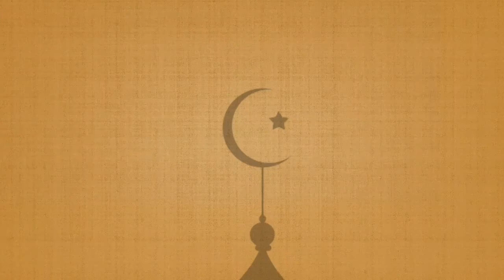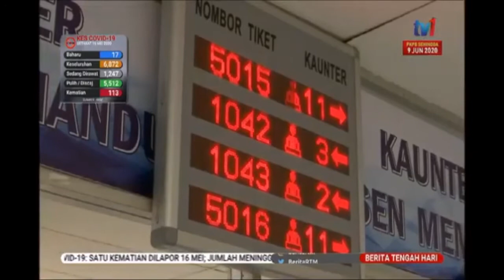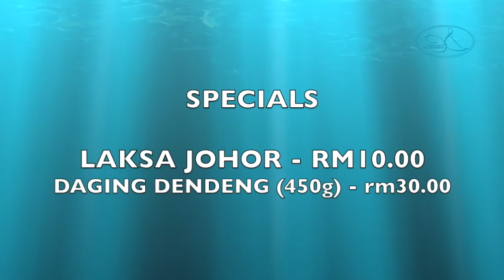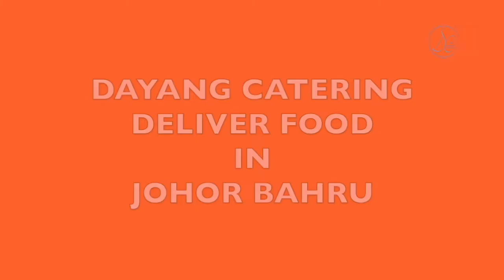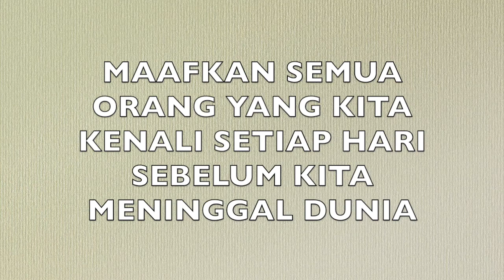JPJ SEDIA MULAKAN OPERASI IKUT NORMA BAHARU